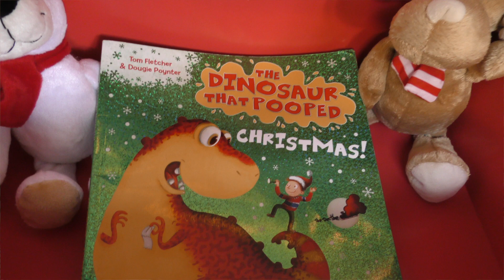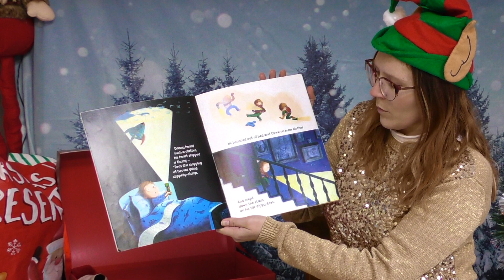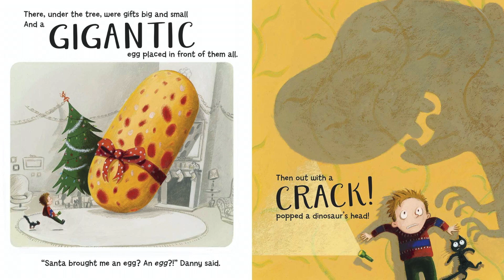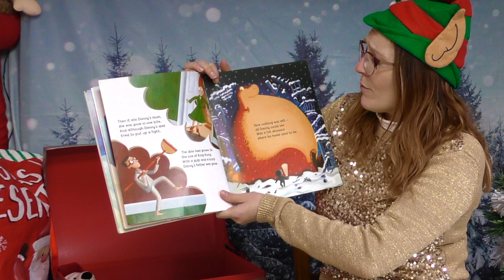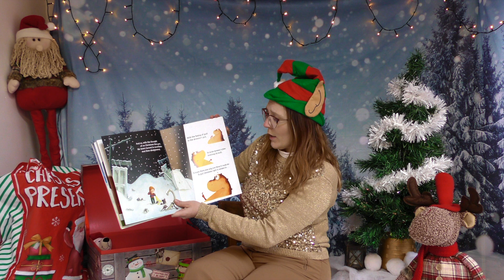Christmas stories 9